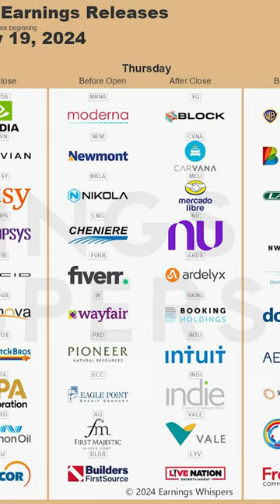Earnings and Economic Calendar Update 🧠